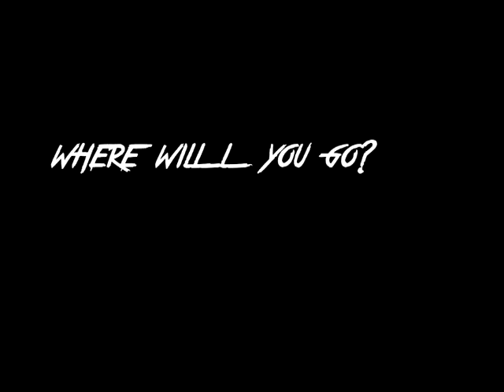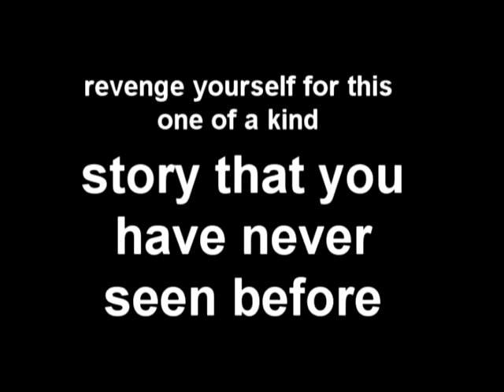The Trap Trailer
The Trap Trailer by BSBM 2.1A